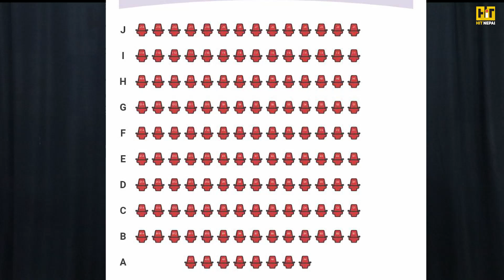यी हुन् पलका २ नयाँ प्रेमिका, भष्मे डनको टिकट खुल्नासाथ सोल्ड, २ करोडको ओपनिङ/ paul shah/bhasme don